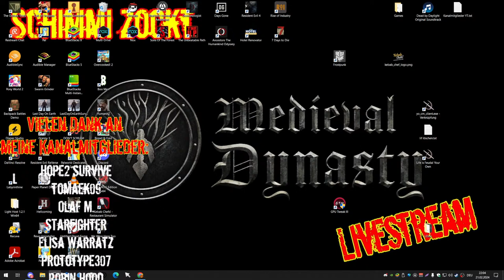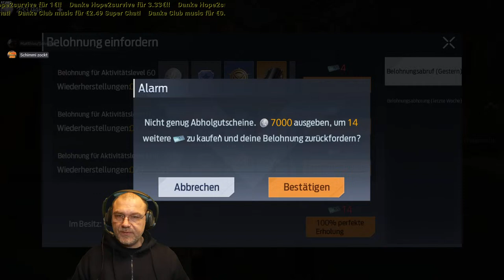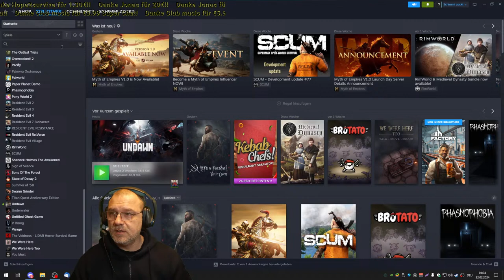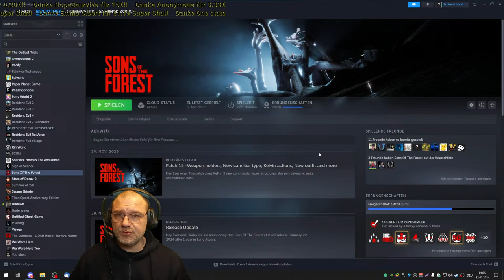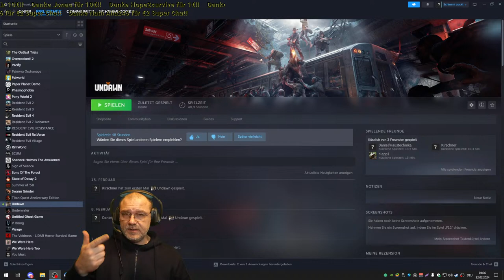Es gibt immer noch NEUES zu entdecken!.. - UNDAWN [ger/deu] 21.02.2024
FETTEN DANK für die Unterstützung als Mitglied des Kanals:

Schmille
Trainbreaker
Kevin Kirschner
Shemrun
Ryse Legend
Hope2 survive
tomaek09
Olaf M.
STarfighter
Elisa Warratz
Prototype307
Robin Hood
DaJanson
Schauy
Luka0455
Emonis72
Netti Bella
Janek Reinsch
Foxy
Sören Misch
Peter Heß
Black__Dog LDOE
NoGod
Maik G.
Andrea Imba
Sven W
Christian N
Julian Hartmann
Daniel Neuhof
David Cassens
Dark DoomWolf
Michael Hechenberger
Nancy R.
icemen
Ostfriese82
Gaming Willy
Daniel
Timo und Bianca
Christian Baus
Nostradamus
Holger Janssen
Felix Vollmer
Rene Stephan
Rocko
Wonder85
NikoTi
Xodor
Alexander

Become the ultimate endurance expert. Protect your home, allies, and what's left of humanity against overwhelming odds. The seamless open world of Undawn is filled with realistic details, made using Unreal Engine 4. In this world, players must brave rain, heat, snow, and storms and track their character’s survival indicators such as Hunger, Body Type, Vigor, Health, Hydration, and even Mood. Changes in the environment will also affect these survival indicators in real time. Players can customize their character’s appearance and outfits, interact with other players to trade weapons and resources, and fight to protect their resources.

Set yourself up for success as a member of the storied Raven Squad. The raven is traditionally a symbol of death and bad omens but can also stand for prophecy and insight. Your squad lives between these two meanings each day and night. In the new world, four years after the disaster, survivors have split into different factions, each with their own rules of survival. Face off against members of the Clowns, Eagles, Night Owls, and Reivers for territory, and get through some darkest nights for the next sunrise.

Der Entwickler beschreibt die Inhalte wie folgt:

Undawn will include mild violence as players will be fighting mutants and other fractions throughout the game. Player will be using firearms and melee weapons to fight against enemies, but gore or close up scenes are not available in the game.